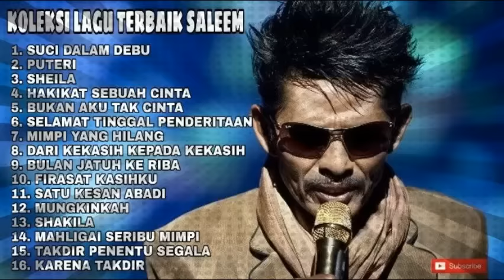KOLEKSI LAGU TERBAIK SALEEM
A. M. Salim Abdul Majeed atau Saleem (Iklim) (31 Ogos 1961 – 14 Oktober 2018) ialah seorang penyanyi Malaysia yang berasal dari Terengganu. Pada asalnya beliau ialah seorang penyanyi sensasi Iklim yang terkenal dalam dekad 90-an. Beliau merupakan bekas anak didik penggubah terkenal, Wan Zul. Lagu nyanyian beliau ciptaan Wan Zul dan M. Nasir telah meletakkan dirinya sebagai salah seorang artis tanah air yang terkenal dan diminati ramai sebaris dengan artis-artis popular yang lain pada masa itu seperti Jamal Abdillah, Ekamatra dan Wings. Pada awal dan pertengahan dekad 90-an, Saleem dan Iklim telah berjaya menempa nama di luar negara seperti Republik Indonesia, Singapura, Brunei, selatan Thailand, dan Kepulauan Cocos di Australia.